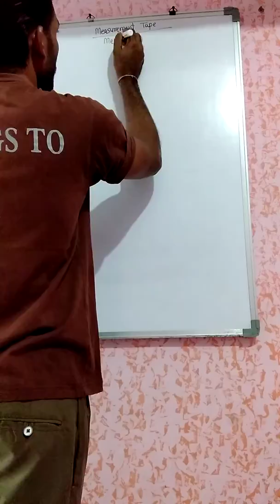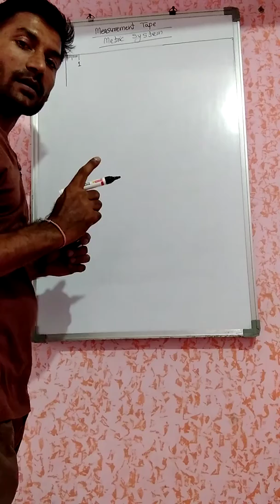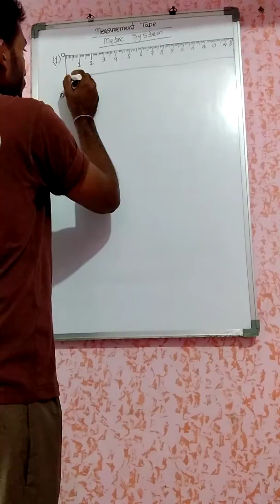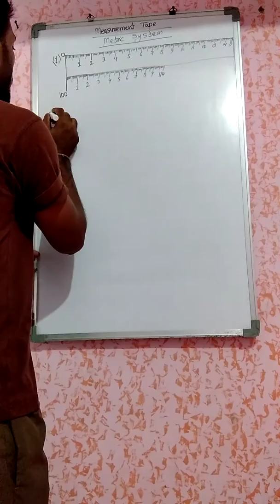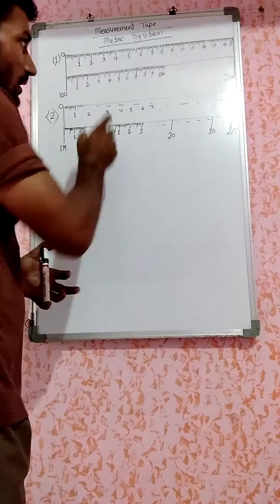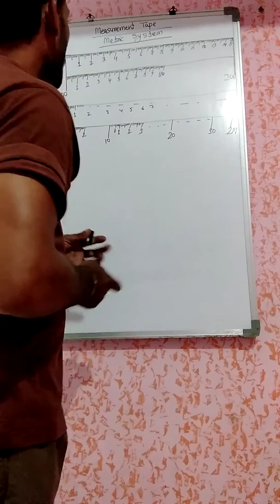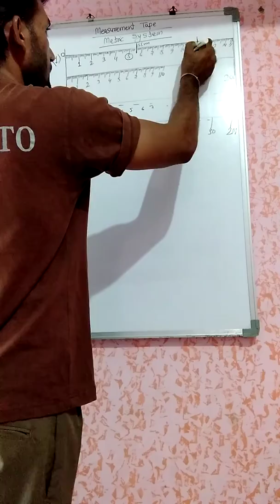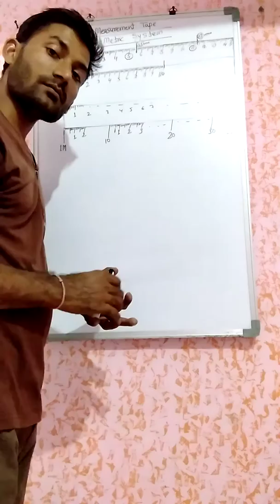Metric system of measurement Tape.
Tape me mm,cm,Meter Ko kaise samjhe? How to read the measurement Tape?